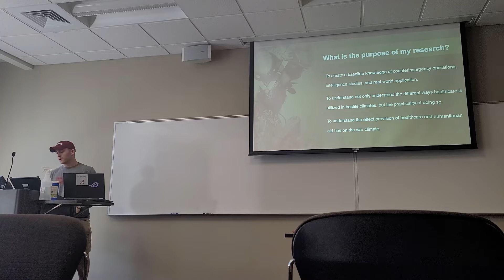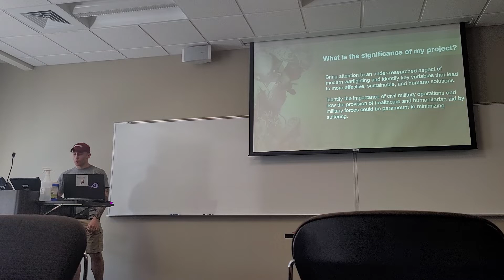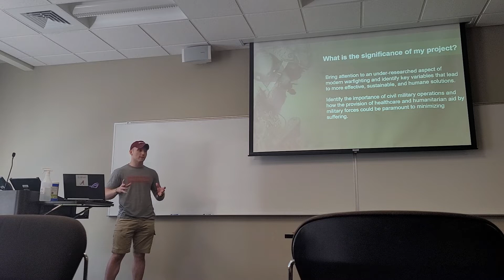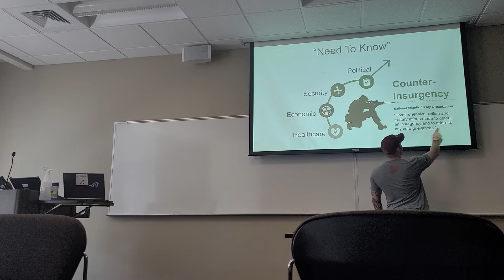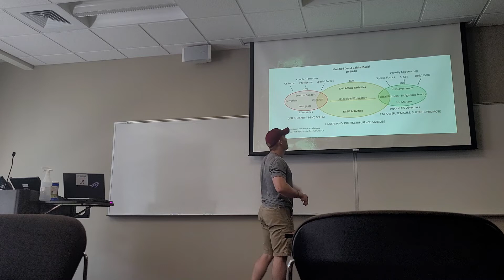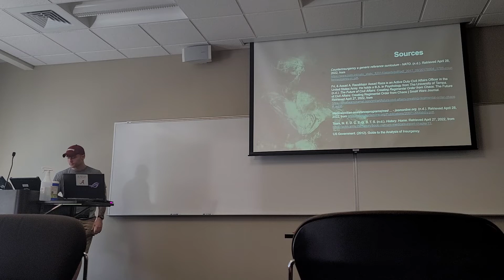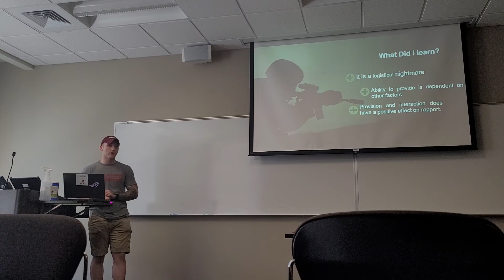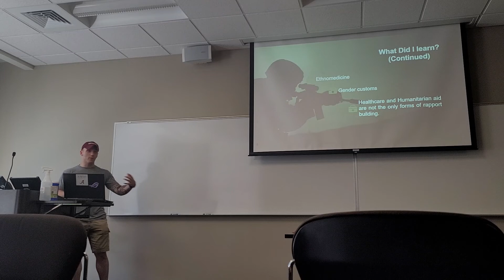Healthcare In Counterinsurgency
Just some 1st year freshman doing a presentation for my research project.
Don't judge it too hard, way too much material to cover effectively in 12 minutes.